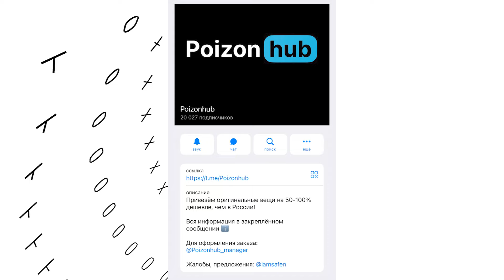Как стильно одеваться 🔥 3 ГЛАВНЫХ ПРАВИЛА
Сегодня поговорим о том как стильно одеваться, как одеваться модно и как нельзя одеваться мужчине. Мужская мода 2023, и мода в целом, очень разнообразна. Я выделил 3 главных правила, чтобы выглядеть хорошо и первый шаг к тому, что найти свой стиль 2023. Да, все, что тут написано – это просто плохо связанные между собой теги. Кто вообще читает описание видео в 2k23? Кстати, если ты это читаешь, то не забудь лайк поставить, это важно очень!